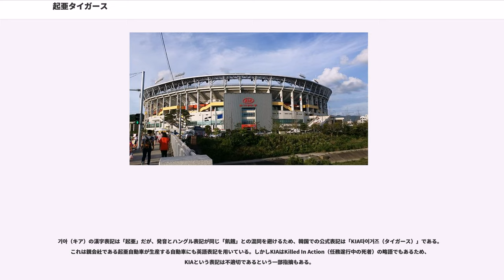起亜タイガース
起亜タイガース（キア・タイガース、、Kia Tigers）は、韓国のプロ野球チームである。縁故地（ホームタウン）は光州広域市。本拠地は同市内の光州KIAチャンピオンズフィールド（2014年シーズンより。2013年までは光州無等総合競技場野球場を使用）。この他、全羅北道群山市にある群山月明総合運動場野球場でも主催試合を行っている(2013年以降2016年まで群山市での試合開催はなし)。チーム表記を「KIAタイガース」としているメディアもある。

もともとはヘテ製菓が所有していたが、2001年に起亜自動車に買収され現チーム名になった。

2019年シーズン終了時点で11回と史上最多の韓国シリーズ優勝回数を記録し、出場した韓国シリーズではすべて優勝している。

1982年プロ野球発足の時、オーナーの出身地である当時の全羅南道光州市を本拠地に創設。初年度は選手構成にも苦しむほど貧しい戦力で苦戦を強いられた。結局1982年は4位に終わったものの、翌年の1983年、強打を前面にだしてMBC青龍を下して初優勝を飾った。

1985年までは打線に比べて投手力が劣り、再び優勝争いから遠ざかっていた。1985年後半宣銅烈の入団とともにチームの常勝球団に変貌し始めた。その後も、当時のルールだった地域優先ドラフトのおかげでフランチャイズの全羅南北道地域出身の優秀な選手たちを独占的に確保して、王者の戦力を保つことができた。それで、1986年から1989年にかけて韓国シリーズ4連覇と韓国初の連覇を達成。1996年から1997年にかけても韓国シリーズを連覇、2度目の連覇も韓国初だった。1983年から1997年の15年間、韓国シリーズに9回出場して、全部勝利している。

しかし、1997年シーズンオフに訪れたアジア通貨危機は一時代を築いた名門チームの運命を変えることになった。親会社のヘテグループはもともと食品事業を軸にしていて規模も小さく、ほかの球団の親会社と比べてチームへの支援は貧しい方だった。FA制度など存在しなかった当時の制度の下で、幾度も優勝を重ねた優秀な選手たちの年俸を極力押さえてチームを維持してきたが、この経済危機の影響で経営難に陥り、普段でも物足りなかったチームへの支援が断たれてしまった。それで、チームは主軸選手のトレードで得たトレードマネーで運営費に充てる事態にはまり、それまで築いてきた戦力はあっという間に解体されて弱体化の道を進むようになった。

チームを支えた選手たちがトレードやFAなどでチームを去り形骸化。最後の優勝からたった2年間で最下位候補の一角に成り下がった。そして、ついに18年間チームを指揮した金応龍（キム・ウンヨン）監督まで2000年シーズンの後三星ライオンズに移籍。戦える戦力を備える事のできなかったチームは、18年間チームを指揮して9度優勝に導いた名将に残留を嘆願することすらできないほどだった。金応龍が去った後は、かつてのチームの中心打者で当時コーチを務めていた金城漢（キム・ソンハン）が監督に就任。金城漢はチーム最初の生え抜き監督になる栄光を手にしたが、チームの前途は依然として暗いままだった。

2001年シーズンまでタイガースの売却先を見つけ出せないまま、主力選手の金銭トレードで当てた運営資金も底をつき、9度優勝を誇る名門球団の存続すら危うくなっていた。同年7月、各方面の努力の結果、本拠地光州に組み立て工場を持っている現代-起亜自動車グループが球団の買収に合意。シーズン途中の8月にチーム名を起亜タイガースへと変更した。タイガースのニックネームは、その名に9度優勝の歴史が重く圧し掛かっていて、その歴史に誇りを持っている地元ファンを配慮して、そのまま引き受けることにした。韓国プロ野球では球団買収と同時にニックネームまで変えるのが一般的であるが、タイガースだけは他のチームとは違って、名称が継承された。

2001年シーズン途中タイガースを買収した起亜自動車は、中日から退団した李鍾範（イ・ジョンボム）を復帰させる他、翌年から現代-起亜自動車グループの資金力を基に戦力補強の着手。ヘテ時代末期の弱体化された戦力を強化して昔の栄光を取り戻そうとした。

その甲斐もあって、2002年、2003年は2年連続でレギュラーシーズン2位でポストシーズンに進出した。しかし、両年ともプレーオフで敗退。2004年はレギュラーシーズン4位で準プレーオフ出場もまた敗退。2005年は序盤から不振で、ヘテ時代から数えても球団史上初のシーズン最下位に転落した。2006...